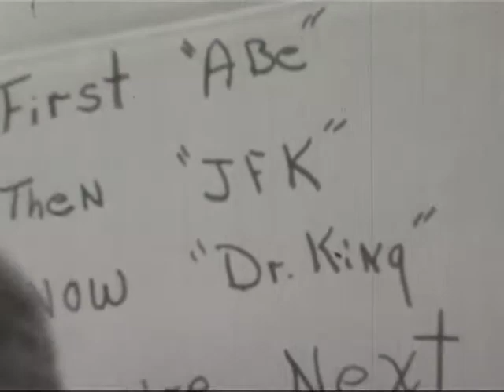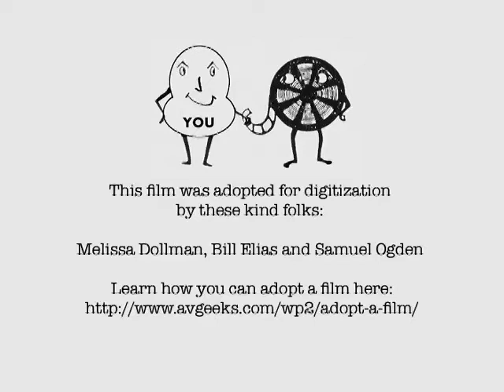King Is Dead (1968) Documents Black Rage At MLK's Murder (Short)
I add commercials, random stock footage, and much more, every few days! If you like anything vintage, you'll love this channel!